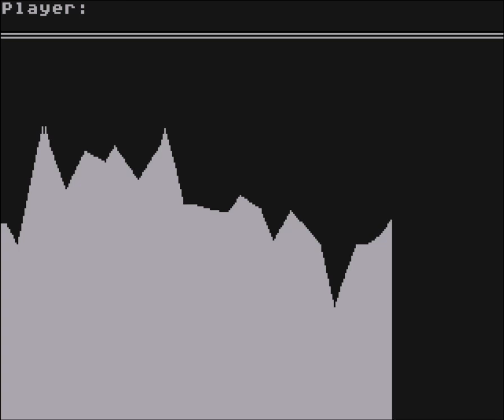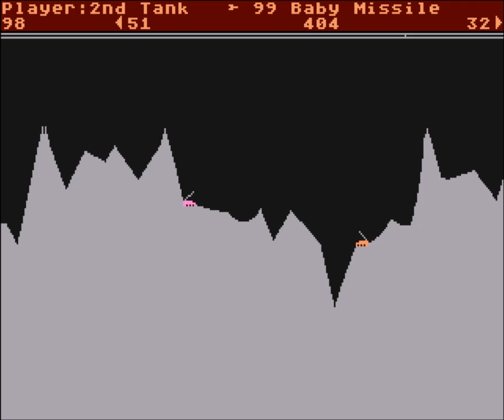Scorch - Pawel Kalinowski © 2022 p/ Atari XL / XE 🕹️ 👾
El juego aún no esta finalizado y le faltan efectos de sonido. Es un lanzamiento preliminar para el Atari XL / XE, parecido a Scorched Tanks y Scorched Earth. El objetivo es destruir al tanque enemigo, calculando la  trayectoria correcta del disparo.